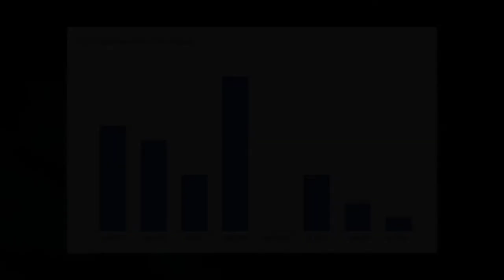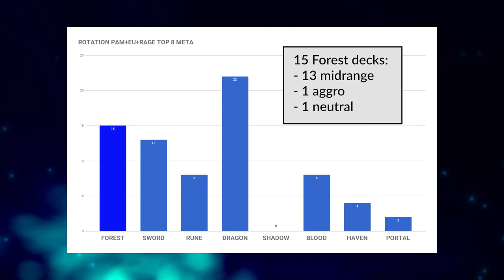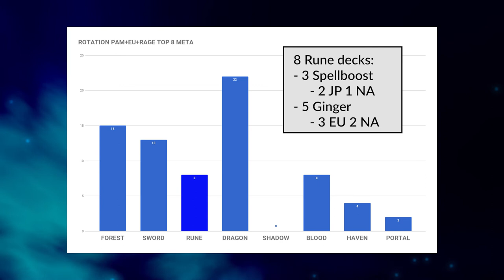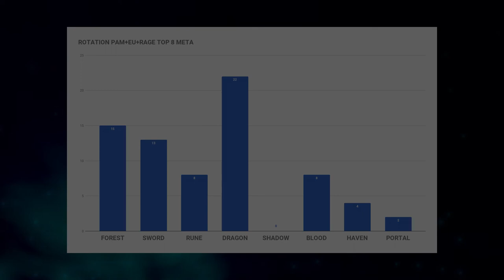Filene's Effect - Meta Monday #4 | Shadowverse